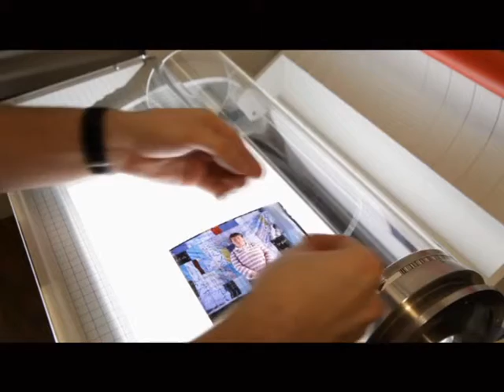تقرير محمد سعد - التصوير الفوتوغرافي